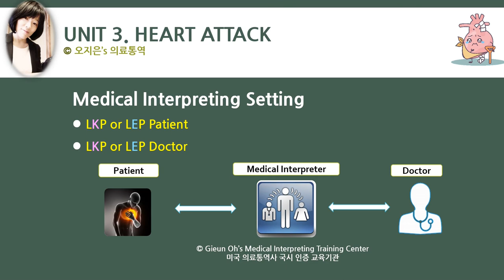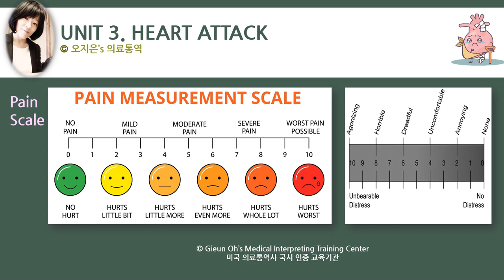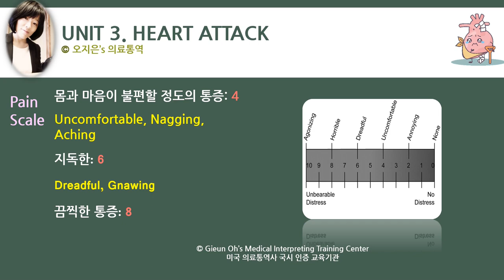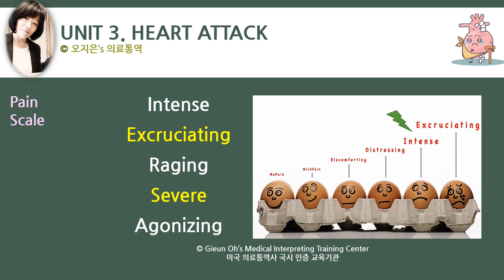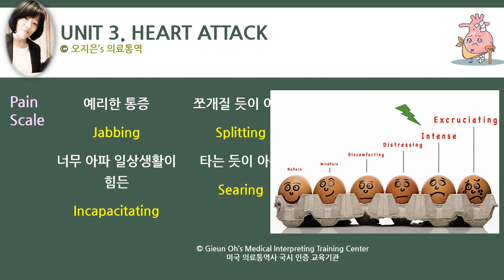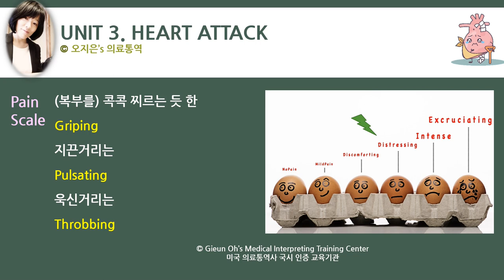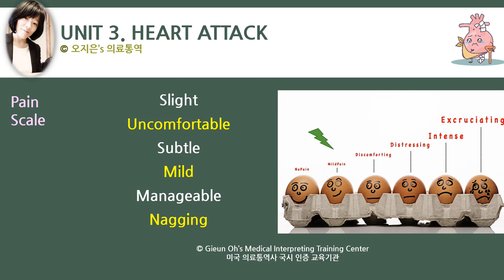심혈관계 11강 Unit 3 .Heart Attack. Part1. 통증척도로 분류한 가슴통증 의료통역, Pain Scale. Medical Interpreting.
Heart Attack 의료통역 도장깨기! 시작 합니다. 심장마비 관련 통증을 표현 할 수 있는 통증척도 관련 의료통역으로 시작 합니다. "아프냐, 나도 아프다" 갑자기 그 목소리 좋은 배우가 생각 나네요, ㅋㅋㅋ  그럼 우리는 "공부하냐, 나도 공부 한다" 로  열공모드 '딸칵' !!

 * 심혈관계 전 동영상을 공부 하시고 각 동영상의 내용을 모두 필사 하셔서 제 이메일로 보내 주시는 분들은 미국 의료통역사 국시 교육 이수 과정 중 심혈관계는 수강 하지 않으셔도 됩니다!!

미국의료통역사 국시 준비를 원하시는 분은 아래의 이메일로 문의 주시기 바랍니다.